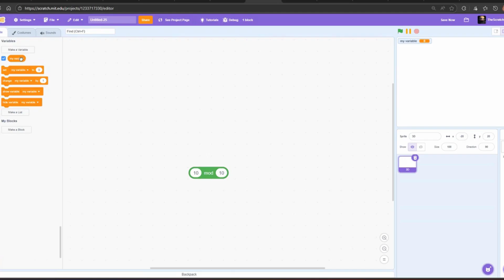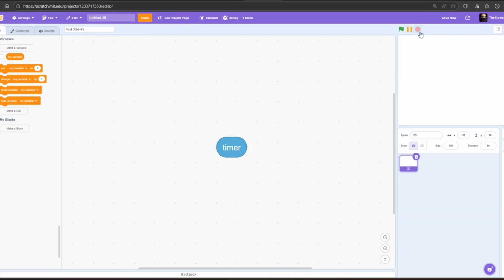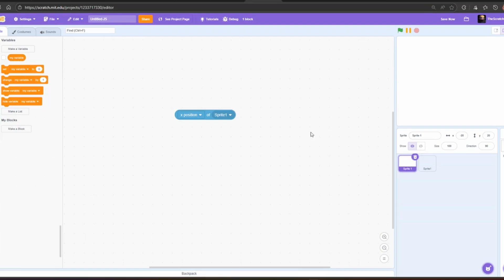The 5 Most UNDERRATED Scratch Blocks! 🔥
🚀 In this video, we’re uncovering The 5 Most UNDERRATED Scratch Blocks that almost no one talks about — but can completely change how you make games, animations, and projects in Scratch! 🔥

These hidden Scratch blocks may look simple, but when used creatively, they can make your projects faster, smoother, and way more advanced. From coding shortcuts to visual magic, you’ll learn how to use these secret Scratch blocks to create things that most people think are impossible in Scratch! 😱

💡 Whether you’re a beginner still learning how to code or an experienced Scratcher looking for pro-level tips, this tutorial is packed with game-changing Scratch tricks and creative coding ideas that’ll take your projects to the next level.

✨ In this video, you’ll learn:
 What the most underrated Scratch blocks are
 How to use them for unique and powerful effects
 Tips to make your projects run smoother and look better
 Creative coding tricks that’ll blow your friends’ minds

This is the perfect video for anyone who loves Scratch coding, game development, or animation projects. Let’s make your Scratch skills stand out with tricks you won’t find in normal tutorials! 💪

 Stay till the end — the last block is a total game-changer!

Description 2:

Most Scratch creators don’t even realize the true power of some of Scratch’s hidden coding blocks. In this video, we’ll explore The 5 Most Underrated Scratch Blocks that can completely change the way you code, animate, and create games! Whether you’re making a Scratch game, a simulator, or even a 3D project, these blocks will help you unlock a new level of creativity and efficiency.

 You’ll learn how to use advanced Scratch blocks that most creators overlook, discover secret Scratch tricks, and understand how these blocks can improve game performance, movement control, AI behavior, and player interaction. Perfect for beginners and experienced Scratch developers who want to stand out on the Scratch website and gain more attention, followers, and love-its on their projects!

 In this video, I’ll cover:

The most powerful hidden Scratch blocks nobody talks about

Pro tips for improving Scratch games using underrated logic

Advanced Scratch scripting made simple

How to use Scratch blocks for realistic motion, smooth animations, and interactive gameplay

How to make your projects look more professional and unique

🚀 By the end, you’ll know how to use Scratch in a way most people don’t — with advanced combinations, optimization tricks, and creative uses that make your projects go viral!

Description 3:

Think you know every Scratch block? Think again! In this video, we’ll uncover the 5 most underrated Scratch blocks that most creators ignore — but they’re secretly some of the most powerful tools in all of Scratch! 💻🔥

If you’ve ever wanted to make your Scratch projects, games, or animations smoother, smarter, and more creative, these hidden Scratch blocks are the key. From advanced motion logic to clever sensing and control tricks, you’ll discover how to code like a Scratch pro — even if you’re a beginner! 🚀

In this tutorial, I’ll show you how each block works, how to combine them for next-level effects, and how to use them to make your projects stand out on Scratch. These are the same techniques top Scratch creators use to make projects go viral and reach the Explore Page! 🌟

👾 What you’ll learn:
• Secret Scratch features most people never use
• Advanced block combinations for unique effects
• How to make your games feel more professional
• Smart ways to use underrated blocks for speed & creativity
• The ultimate bonus block at the end 👀

💬 Comment your favorite block below!